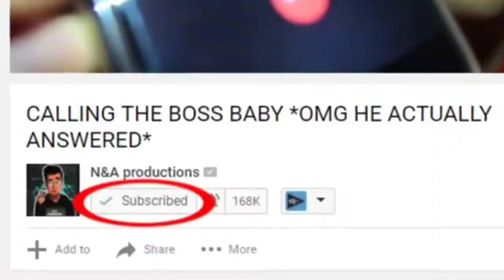Geoff Rowley 2020 Skateboarding Clips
Geoff Rowley skateboard footage mix compilation of 2020. Have a good one guys and enjoy this legend!  ;)

► Check out Geoff's board company @freedometoskate
► FILMER INFOS: Most of this was filmed by tjgaskill vansskate  shusterman jimtree  jackson_mansfield